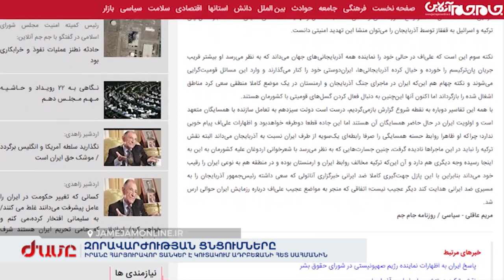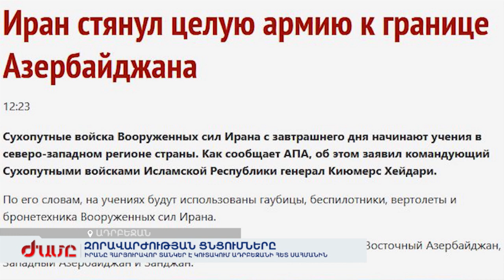Իրանը պատրաստվում է Ադրբեջանի հետ սահմանին անցկացնել երեք անգամ ավելի մեծ զորավարժություն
Իրանը հարյուրավոր տանկեր է կուտակում Ադրբեջանի հետ սահմանին: Իրանական Տելեգրամ ալիքներում մի քանի կիլոմետր ձգվող զրահատեխնիկայի շարասյան կադրերն են: Ադրբեջանի Տելեգրամ ալիքներում անհանգստություն է՝ այս զորավարժությունը վերածվում է պատերազմի սպառնալիքի: